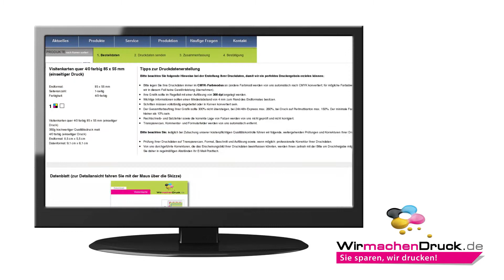WirmachenDruck.de: Verpackungen und Faltschachteln gestalten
In diesem Erklärvideo zeigen wir, wie Verpackungen und Faltschachteln kreativ und kinderleicht gestaltet werden können - mit den Druckvorlagen von WirmachenDruck.de !